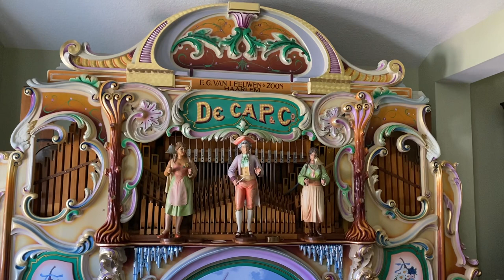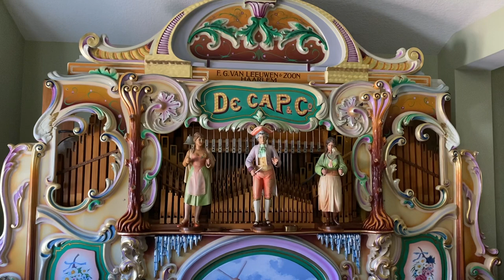70 key DeCap street organ "De Leeuwerik" plays "Perles de Cristal"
70 key DeCap street organ "De Leeuwerik" (named in The Netherlands by Dries Neleman) plays "Perles de Cristal".

The organ was previously owned by Henk van Leeuwen from The Netherlands, Mike Ames from San Diego CA, USA and is currently part of the wonderful collection of Mike Choate from Dana Point CA, USA.

Special thanks to Mike Choate for his kind hospitality and time for a private guided tour at his collection!